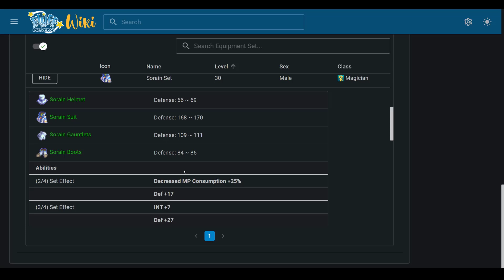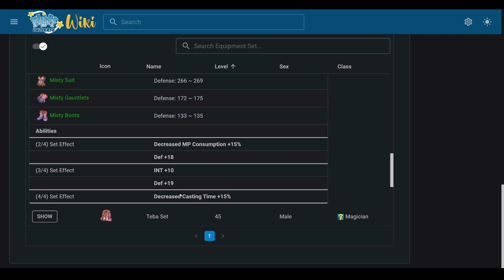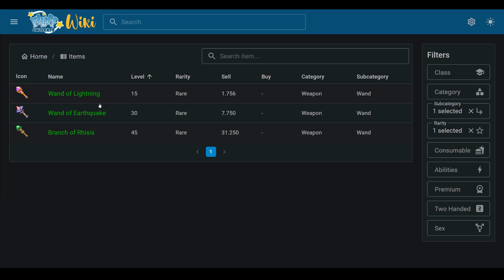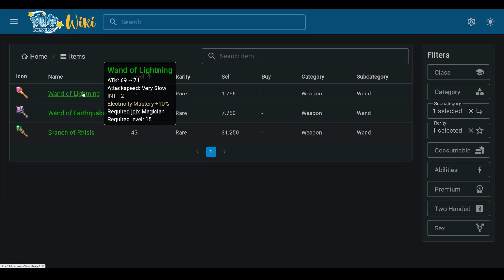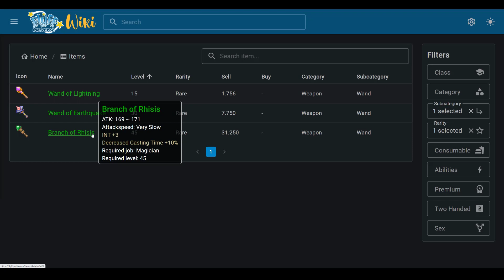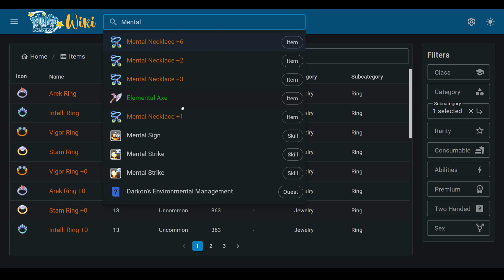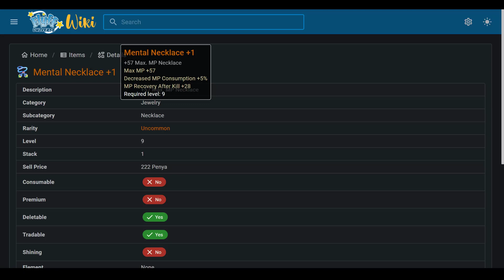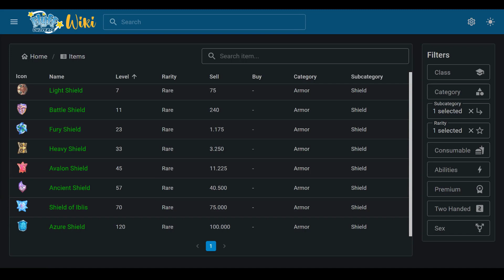Flyff Universe - Magician Guide: Schnell Level 60 erreichen mit diesen Skills, Sets, Waffen, Stats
0:00 Intro
0:07 Sets
4:54 Waffen
7:54 Schmuck
9:28 Schilde
10:34 Statpunkte "H"
10:43 Skillpunkte verteilen "K"